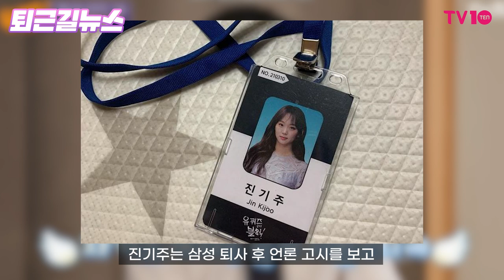김동현이 정의한 연예계 싸움 서열은? [퇴근길뉴스]